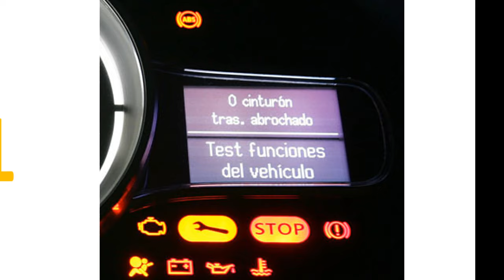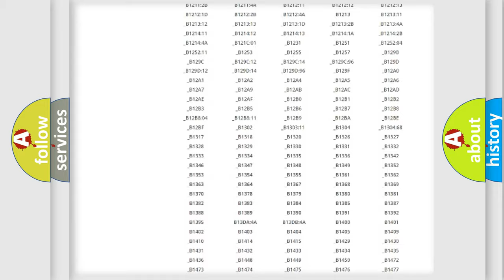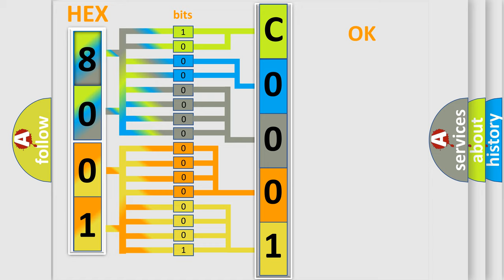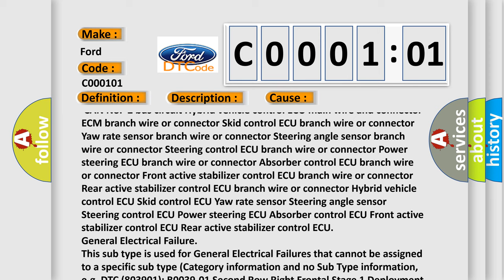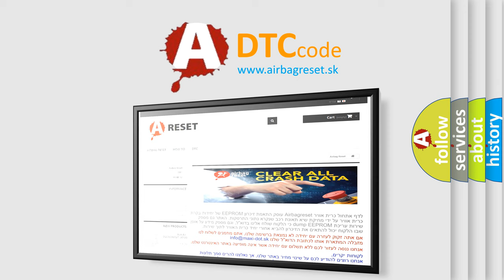DTC Ford C0001-01 Short Explanation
Contents:
0:21 Basic DTC analysis according to OBD2 protocol standard.
1:48 Insight into programming
2:58 A diagnostically understandable description of the Diagnostic Trouble Code
3:05 Basic error definition

Make:
Ford
Code:
C0001 01
Definition:
Lost Communication with Can Gateway Module
Description: